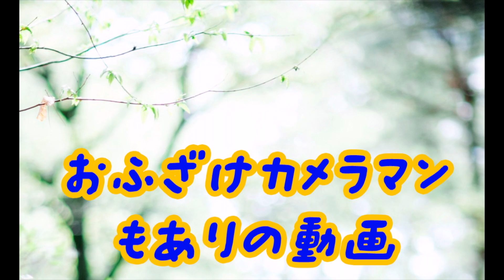【チャレンジ】人間だもの失敗するよね？ 撮影カメラ X-T3 EF24mm f1.4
こんにちは！！
今日はチャレンジ精神を忘れないためにもこのような動画です！
失敗を恐れていては何もできません！
常にチャレンジでいきたいものです！！

撮影カメラ X-T3 EF24mm f1.4